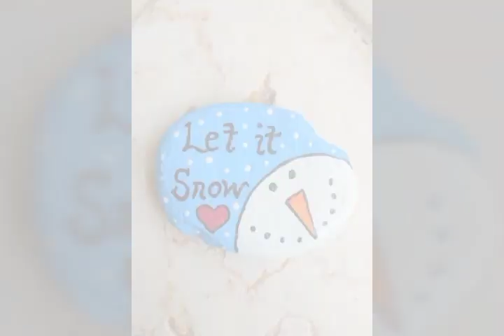best winter painting rock and stone pebble art